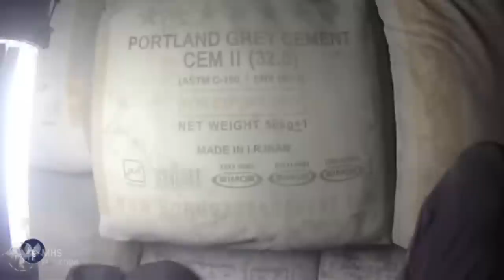Israeli Special Forces | "Born in Israel, Forge on Battlefield"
Special Units:
Unit 669
Yamam
Shayetet 13
Reacon Group 401 Brigade
LOTAR
Oketz